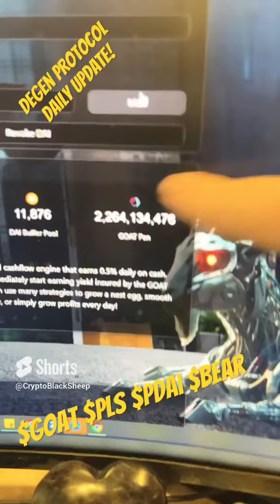Hump Day Vibes Pulsechain Ready to Launch $GOAT to the Moon! 🌕🚀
Happy Hump Day from Degen Protocol! Pulsechain has bottomed out, and we're gearing up to send $GOAT to the moon. Get ready for liftoff! 🌕🚀